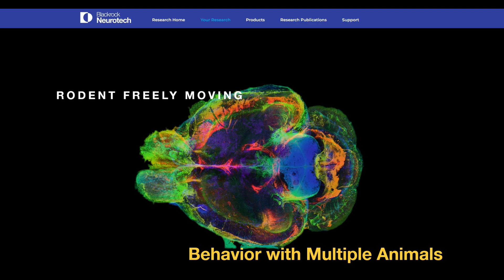Remote Robotic Labor Through Brain-Machine Interface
Site visit to University of Utah Research Park at the former location os Cyberkinetics.